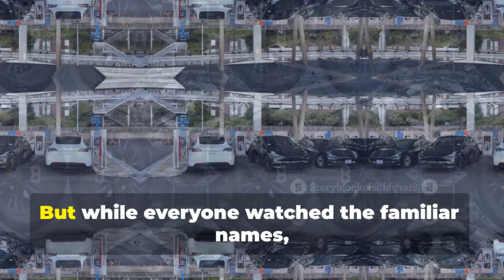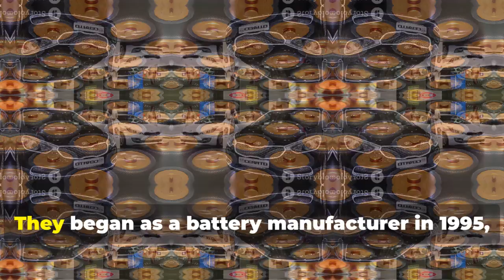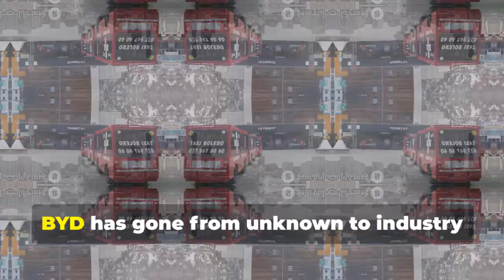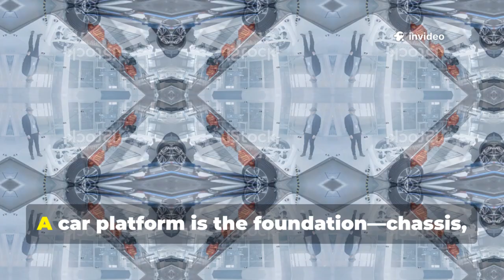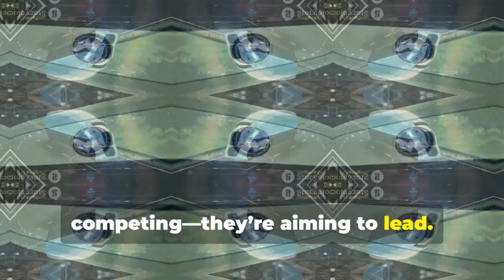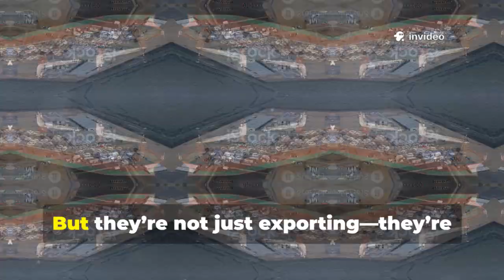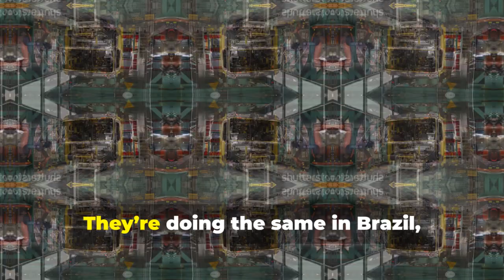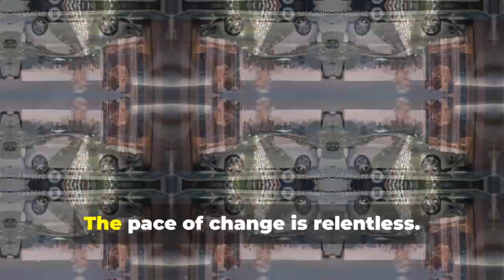BYD CEO: This NEW Engine Will BREAK OFF The Entire EV Industry for Good!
BYD is transforming the electric vehicle industry with groundbreaking innovations that make EVs faster, cheaper, and more accessible. Their Super E platform enables 5-minute charging, eliminating range anxiety and reshaping how drivers think about mobility. With vertically integrated production and affordable pricing, BYD is challenging industry giants like Tesla. Their expansion into global markets shows they’re not just a Chinese success story—they're a worldwide force. The electric revolution is no longer led by the West; it’s roaring out of Shenzhen, and the world is taking notice.